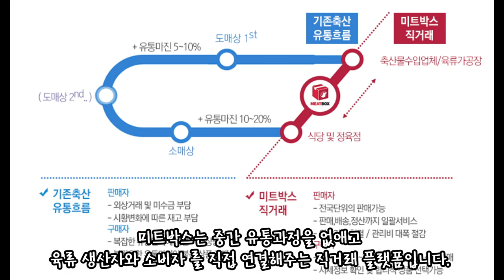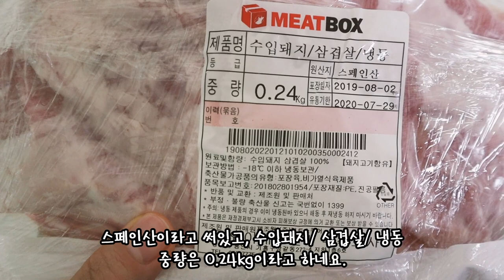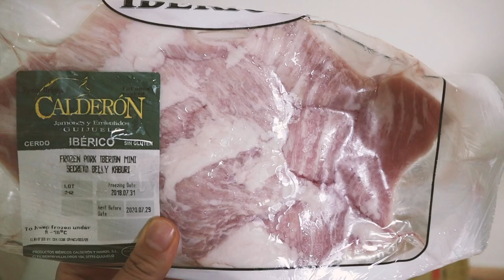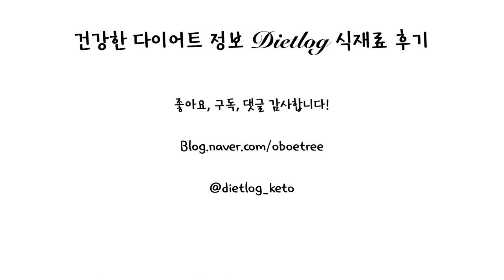미트박스 이베리코 시크리토 삼겹살 어땠어요? [카니보어, 저탄고지, lchf, 키토제닉 다이어트] [다이어트로그]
오늘은 미트박스를 이용해 본 후기와 이베리코 시크리토 삼겹살에 대한 리뷰를 남겨볼게요 :)

1. 리셋다이어트 시작 과 실패

2. 자가 장치료

3. 요오드 프로토콜 (갑상선 저하에 필요)

4. 내가 먹는 영양제들

5. 나의 다이어트 인생